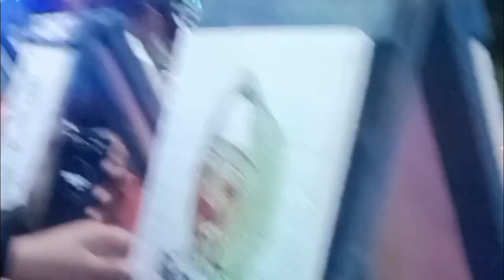DIBALIK LAYAR : FESTIVAL SMAGA (2023)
ini adalah "DIBUANG SAYANG" dari balik layar FESTIVAL SMAGA Karya siswa siswi SMAN 3 SIDRAP. Bercerita tentang pertemanan, percintaan, perselisihan, persaudaraan, drama dll. POKOKNYA MENARIK!!!

SEMOGA MENGHIBUR

SONG:
RUNNING - GAHO